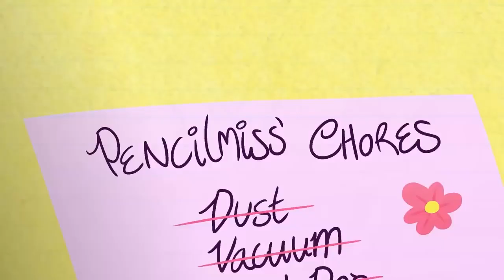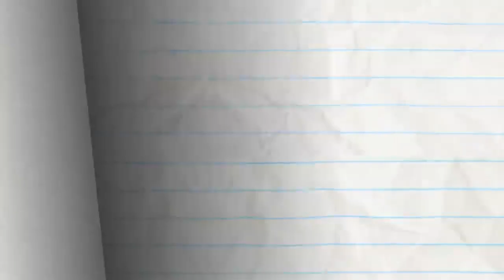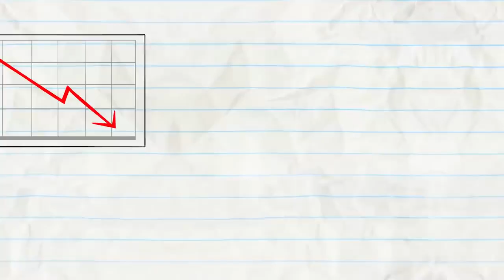Pup VS Mutt! Animated Cartoons Characters Animated Short Films Pencilmation